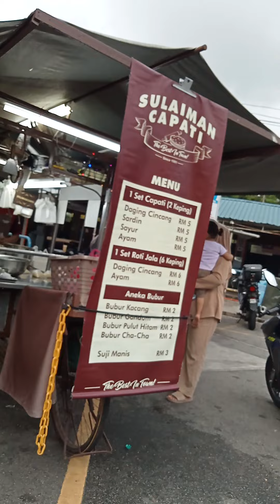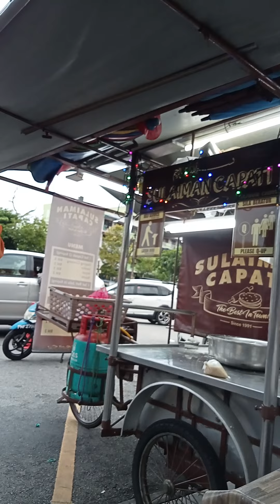Let's go! 3 ❤️